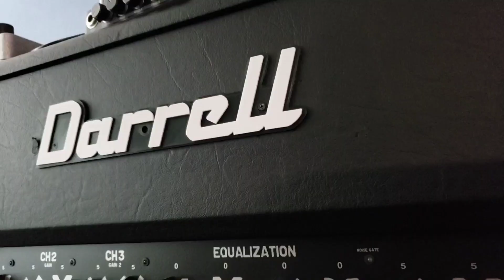Bogner Uberschall + Dead Pony Overdrive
Joyo Zombie:

Louis Torres is a New York based metal guitarist who
formed DARKWRENCH and Muerte De Dios

If you're getting married or just need corporate photos of yourself,